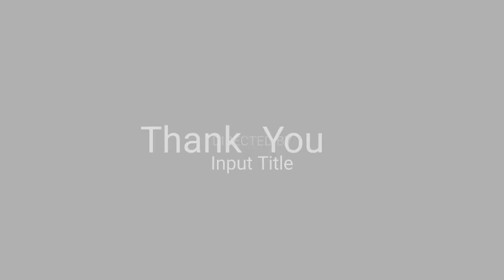khichdi recipe/ Bhoger khichdi recipe/how to make khichdi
how to make khichdi.
khichdi recipe.
khichdi banane ka tarika.
bhandare wali khichdi.
masale dar khichdi kaise banaye.
bengoli style khichdi recipe.
bhoger khichdi.
pujor bhoger khichdi recipe.
sabji wali khichdi kaise banaye.
easy khichdi recip.
mung dal khichdi kaise banta hai.
gobindobhog chaler khichdi kaise banaye.
hotel jaisi khichdi banane ka tarika.
how to make easy Khichdi.
Khichdi banane ka Aasan tarika.